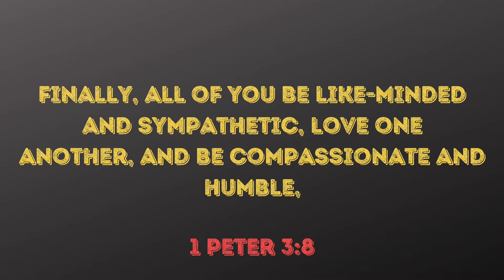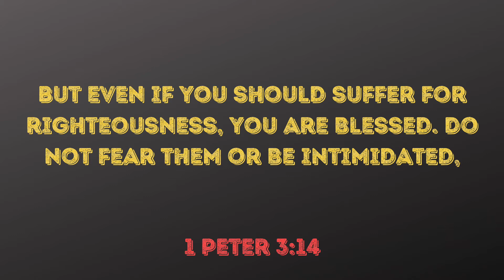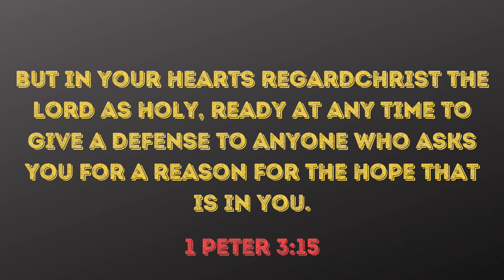Speak Hope - The Endurance of Our Hope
Join Pastor Tyler as he discusses how 1 Peter 3 shows us how our hope can help us endure suffering.